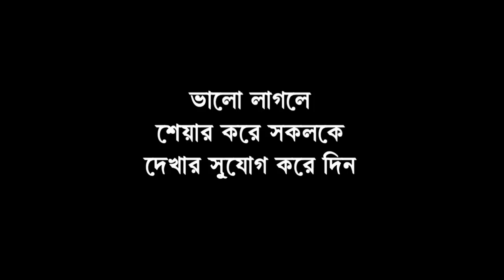পথ দুর্ঘটনায় মৃত্যু এক স্কুল ছাত্রের, আহত ৪